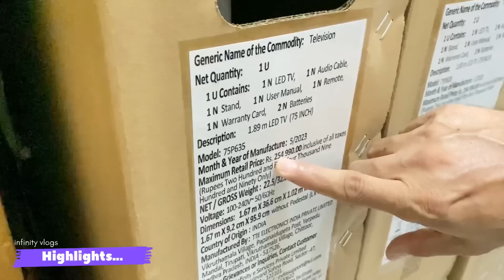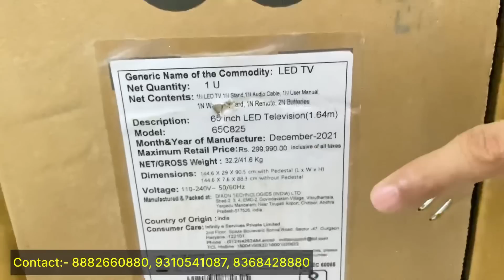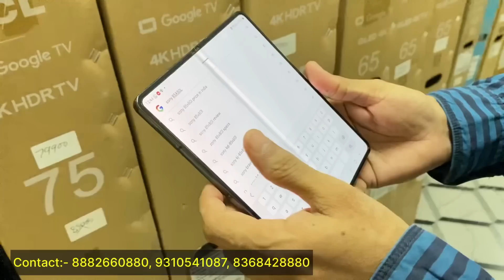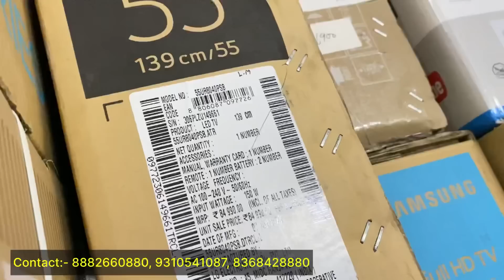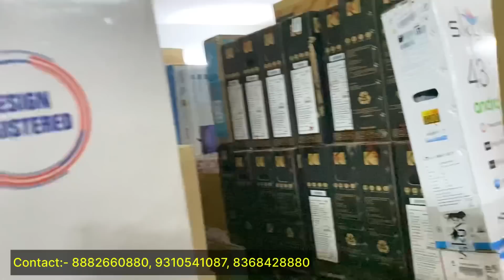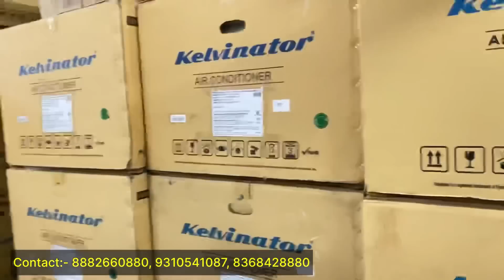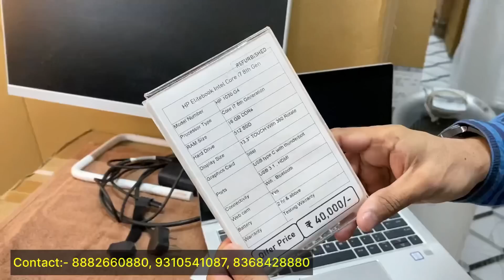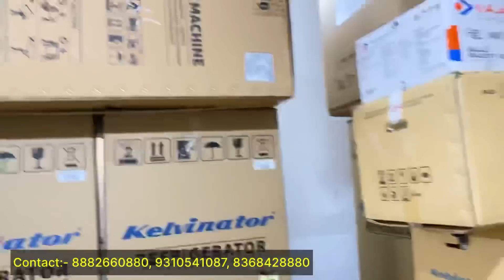Cheapest Electronic Items & Home Appliances at 90% Off 🔥| Ac Fridge Sound bar Smart 4k led tv QLed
Cheapest Electronic Items & Home Appliances at 90% Off | Ac Fridge Sound bar Smart 4k led tv Coolers

Pacific Chain Private Limited
Address: D130, Basement, Sector-8, Dwarka, New Delhi-110077

In this video we are exploring:
electronics market
cheapest electronics
electronic items
imported electronics
electronics market
electronic components
home appliances
household items
household items name
household things
fridge
lg fridge
second hand ac dealers
second hand ac dealers in thane
second hand branded ac
second hand ac market
second hand ac in patna
second hand air conditioner
second hand ac in dwarka
second hand ac in kolkata
air conditioner
wholesale ledtv market in delhi
12 volt air conditioner
cheapest air conditioner to run
cheapest air conditioner in india
cheapest air conditioner in delhi